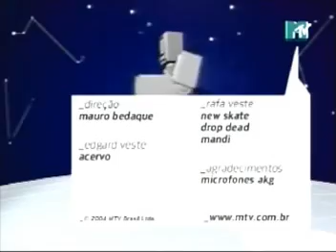Linkin Park - São Paulo, Brazil (2004.09.11; Source 3a)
Linkin Park
São Paulo, São Paulo
Estádio do Morumbi
September 11, 2004
Chimera Music Festival

Setlist:
01. Don't Stay
02. Lying From You
03. Papercut
04. Points Of Authority
05. With You
06. Runaway
07. Step Up/Nobody's Listening/It's Goin' Down
08. Somewhere I Belong
09. Figure.09
10. From The Inside
11. Breaking The Habit
12. Numb
13. Faint
14. In The End
15. A Place For My Head
16. Crawling
17. Wish (Nine Inch Nails cover)
18. One Step Closer

Source 3a: Video - PROSHOT (MTV Brasil)
Time: 5:25 mins
Format: VCD / 54 MB
Comments: Interviews with fans and portions of 'Don't Stay', 'Lying From You', 'Papercut' and 'Runaway'.